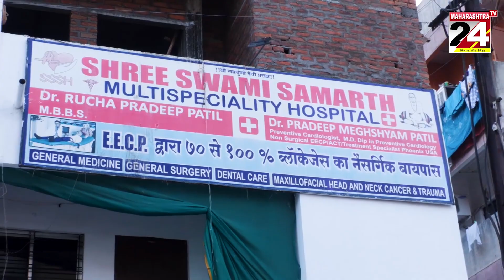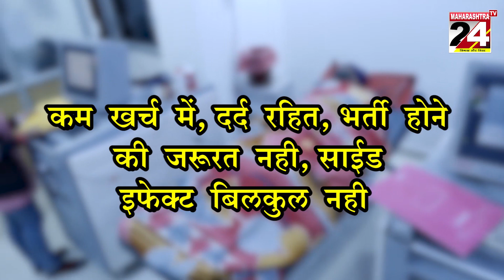वर्धा -देवळी शहरात पसरले घाणीचे साम्राज्य || 04 MAY 2023